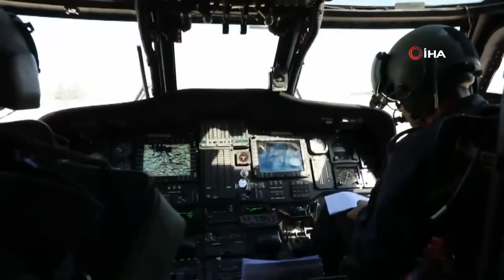Kırsalda Terör Operasyonları Sürüyor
Erzincan Valisi Mehmet Makas, terör örgütü PKK'ya yönelik Kemah ilçesi kırsalında 2 bin 800 rakımda yürütülen operasyonları yerinde takip etti.

Operasyona Erzurum, Erzincan ve Tunceli illerinden gelen jandarma ekipleri ve özel harekat polisleri de katılıyor. Valilikten yapılan açıklamaya göre, Vali Makas, Kemah ilçesi kırsalında bölücü terör örgütü PKK'ya yönelik sürdürülen operasyonların yapıldığı bölgeye gitti. Jandarma ve polis özel harekat timleri ile güvenlik korucularının katılımıyla yürütülen geniş kapsamlı operasyona ilişkin güvenlik güçleriyle görüşen Makas, ekiplere başarılar diledi.

Kara yolu ulaşımının bulunmadığı 2 bin 800 rakımlı bölgede yürütülen operasyonlar hakkında bilgi alan Makas, "Vatandaşlarımızın huzur ve güvenliği için aslan parçalarımız gece gündüz demeden ulaşımın bulunmadığı sarp arazilerde görev yapıyorlar. Askerimize, polisimize, korucularımıza bu operasyonda başarı ve kolaylıklar diliyorum. Rabbim tüm kahramanlarımıza güç, kuvvet versin." dedi.